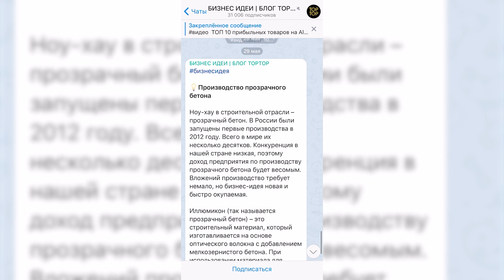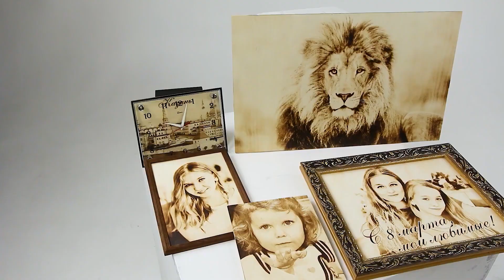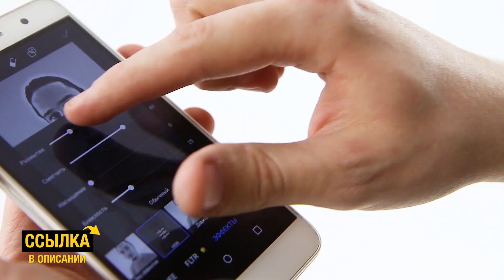ТОП 5 Простых Бизнес Идеи с БЫСТРОЙ ОКУПАЕМОСТЬЮ. Бизнес с НУЛЯ. Бизнес идеи. Бизнес 2022.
Сегодня мы собрали для вас ТОП 5 простых бизнес идеи с быстсрой окупаемостью. Поговорим про бизнес 2022 и расскажем, что сейчас актуально и какой бизнес с нуля лучше открывать. Тем более, что большинство бизнес идеи с минимальными вложениями реально запустить прямо у себя дома. В выпуске рассмотрим не только станки для бизнеса на дому, но и идеи для малого бизнеса своими руками. Пишите в комментарии, какая из них по вашему выстрелят в следующем году?